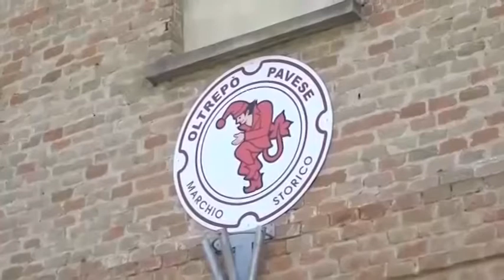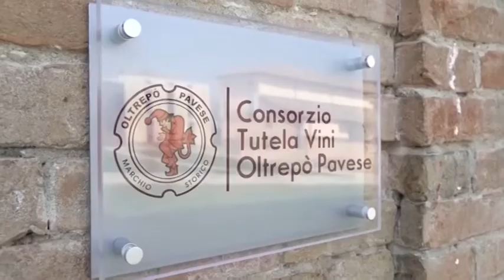Crisi Consorzio Vini, il fondatore Fogliani: "Basta egoismi"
Mettete da parte i litigi e mettetevi d’accordo una volta per tutte. L’invito a seppellire l’ascia di guerra che sta mettendo in crisi le istituzioni del settore del vino pavese e lavorare insieme per un futuro migliore arriva nientemeno che dal fondatore del consorzio di tutela del vino dell’Oltrepo, Giuseppe Fogliani. Docente universitario, per lungo tempo direttore del Pio istituto Gallini, ispiratore di innumerevoli innovazioni e iniziative nel campo dell’agricoltura, fondatore, oltre che del consorzio nel 1960, anche della strada del vino e dei sapori, a 95 anni suonati, il professore segue con attenzione quanto sta accandendo nel suo amato e sempre più bistrattato territorio.